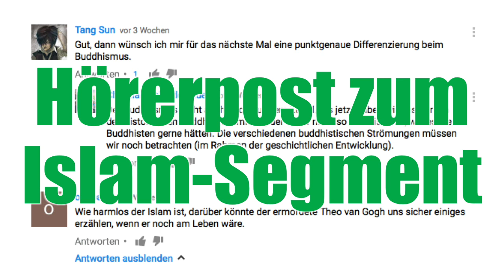58.2 Hörerpost zum Islam-Segment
Christian geht auf Kommentare zum Islam-Segment ein.

(Aufgenommen am 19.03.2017 mit Matthias, Christian und Philippe.)